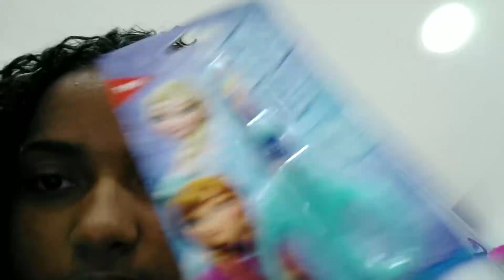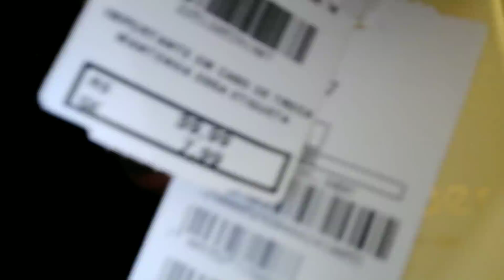VLOG. PIABETÁ + COMPRINHAS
MEU INSTA: @thaischagaszz